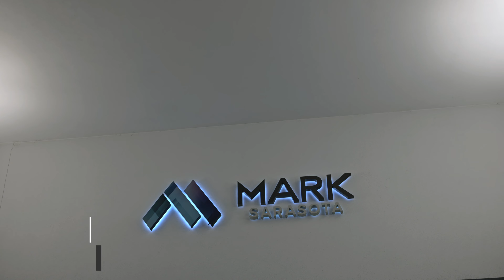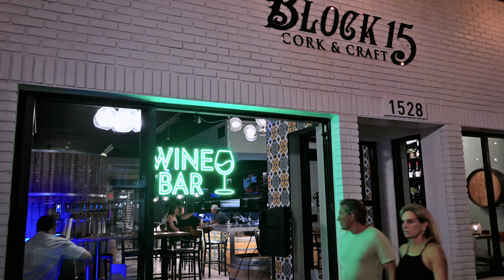Live in the Heart of Downtown Sarasota at The Mark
🤔Thinking of Moving to Sarasota?

Welcome to The Mark at 111 S Pineapple Street. Located in the vibrant heart of downtown Sarasota’s arts and culinary district. This luxury condo is located within Pineapple Street, Main Street, and Lemon Ave.  Food, Shopping, and Entertainment are at your fingertips. This extremely walkable location is close to Sarasota Bayfront Park, where you can catch a sunset cruise or dock your boat to enjoy your boat whenever you please. Festivals and Farmers Markets are hosted right outside this residence. Parking is no concern, since this unit comes with two reserved parking spots in the covered garage. If you want to enjoy the beach, jump on the free Bay Runner Trolley that will take you to Longboat Key, Lido Beach, and St. Armands Circle.

Discover sophisticated urban living in this two-bedroom 2.5-bath residence. The gourmet kitchen stands as a culinary masterpiece. Featuring an induction stove, under-counter lighting, quartz countertops, and a custom backsplash, it's a chef’s dream come true.

The home exudes luxury with numerous upgrades including custom light fixtures, porcelain flooring, high-end wireless fans, and remote-controlled electric window treatments. The terrace offers panoramic views of Sarasota’s vibrant downtown and the bay, providing the perfect spot for enjoying the sunsets and urban atmosphere.

Living at The Mark offers unparalleled world class amenities: a spacious club room and TV lounge, a gym, and an expansive outdoor area complete with a grilling kitchen, fire pit, and a sparkling 65-foot resort-style heated saltwater pool and spa.

The Mark provides 24-hour surveillance and on-site management for peace of mind. Owners enjoy taking advantage of the bustling Main Street that features high-end boutiques, fantastic restaurants and a very popular farmers market directly downstairs, making it the perfect spot for a day of shopping and dining.

Whether you are an investor, someone looking for a winter retreat, or someone looking to move full-time to the sunshine state we hope our video will help you decide if this home is right for you.

If you're thinking about living in Sarasota, or any other surrounding area suburb, we'd love to help!

🆓 FREE RESOURCES:
🚚 Sarasota Relocation Guide:

Include free value offerings
Preferred Sarasota Mortgage Partners:
Paula Switzer with Movement Mortgage
David Freed with Blue Skye Lending
Preferred Insurance Partner:
Kimberlee Brooks with Brooks Insurance Group, INC.
Preferred Inspection Partner:
If this is your first time to this channel, and you want to know everything about Sarasota Florida and the surrounding areas, then subscribe▶ and tap the bell🛎 for notifications, so you can be the first to know about the current market in Sarasota Florida 😁
Video Chapters

00:00 – Intro
00:08 – Location
00:17 – Location Love
00:43 – Sarasota Blossomed
01:16 – Walkability
01:30 – Fully Funded Reserves
01:48 – World Class Amenities
01:53 – Phenomenal Pool
02:03 – Unit Details
02:58 – Reserved Parking
03:09 – Staffed Front Desk
03:17 – Closing Remarks
03:24 – Outro
03:34 – Contact Details

Samatha Kotlik Florida Real Estate License # 3445522
Brokered by Coldwell Banker